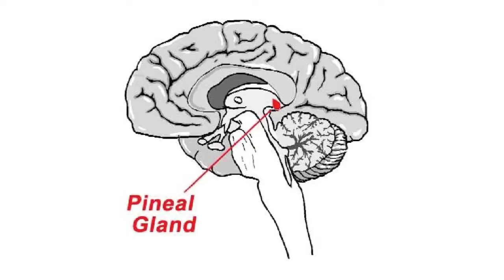Miscommunication- OffDaGrid (2018)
MUSIC VIDEO
OffDaGrid 2018